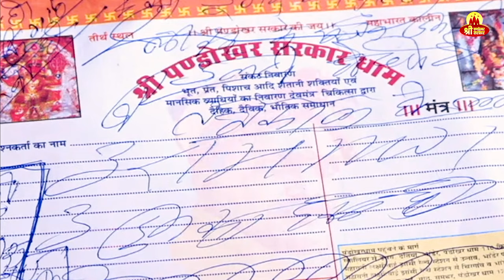लड़की को प्यार में मिला धोखा तो गुरु जी ने खोल दी लड़के की पोल🤔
Pandokhar Sarkar Dham: लड़की को प्यार में मिला धोखा तो गुरु जी ने खोल दी लड़के की पोल...

Thank you for being part of Pandokhar Sarkar Dham !🚩🚩🚩🚩🚩